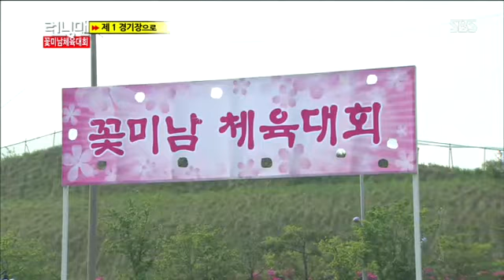런닝맨김수현 #2